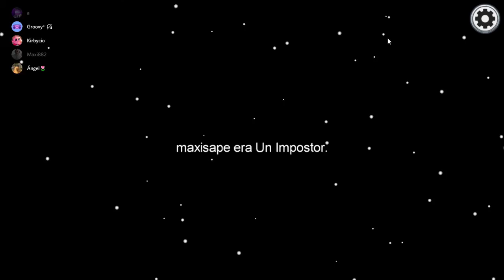titulo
●▬▬▬▬▬▬▬ tag ignore ▬▬▬▬▬▬▬●

how to get better ping in minecraft / besseren ping in minecraft bekommen / 1.8 / 1.7 / Gomme / OP Regedit Settings Release / BEST DNS AND REGEDIT OF 2017 / THE BEST REGEDIT FOR PVP + DNS | NO KB AND OP REACH (TESTED) /  besseren ping auf gomme / bessere hits auf gomme / ping verbessern / 2017 / best regedits / MSS / MTU / TcpDelAckTicks / TcpAckFrequency / How to Get BETTER PING in Minecraft? (UPDATED 2016) [Regedit] / regedit pack / op range / no kb / funcraft / gommehd.net / hivemc /
pvp PVP PvP pack packs Packs Pack resource ressource Ressource Resource release Release 16 16x 16x16 32 32x 32x32 64 64x 64x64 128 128x 128x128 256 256x 256x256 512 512x 512x512 minecraft Minecraft présentation best ever comment ne pas laguer sur sword sexy swords low fire green yellow red blue schmockyyy popigames stimpy stimpay jokerkilleur echo combo wombo minecraft serveur faction fr planete pvp ghostengine melanx06 spoke_pvp pinkapple 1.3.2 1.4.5 bukkit tnt sécurisée farm tuto Tags (For more views!):